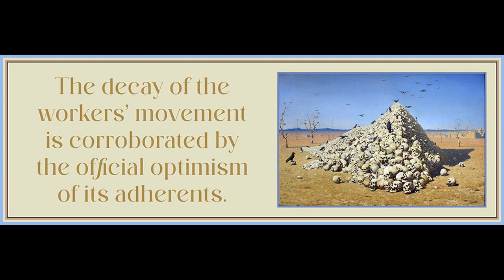73 from Minima Moralia by Theodor Adorno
Art is by Vasily Vereshchagin.